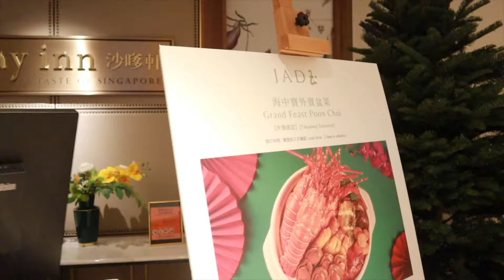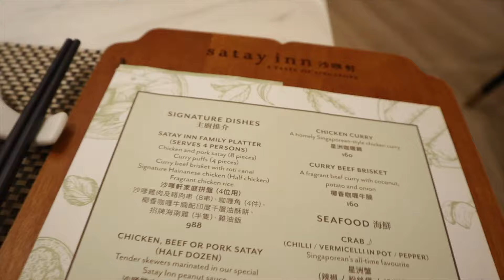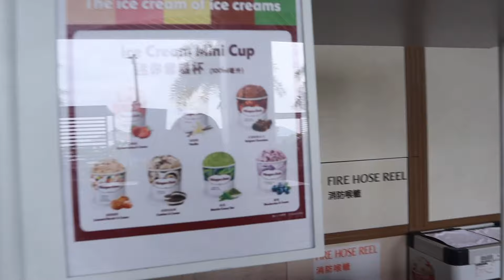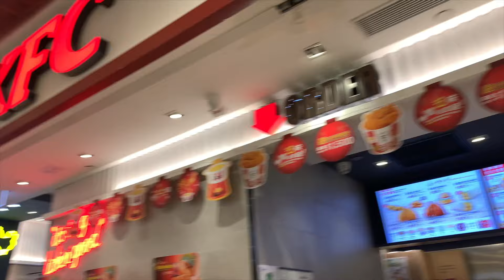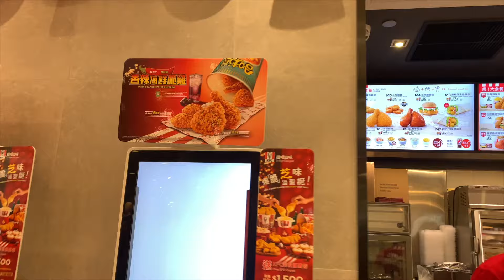HONG KONG VLOG: Big Buddha, Victoria Harbor Boat Ride, Ngong Ping Cable Car Ride, & Bar Hopping